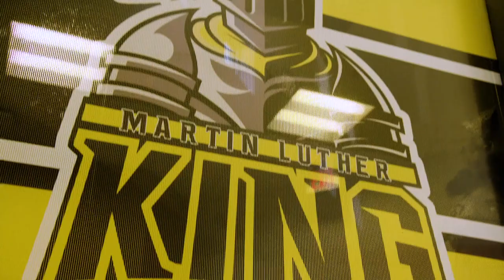All-American Dream: Five-star quarterback Dante Moore | All-American Bowl 2023 | NBC Sports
Five-star quarterback Dante Moore from Martin Luther King Jr. Senior High School is a leader on and off the field in his community. All-American Dream tells the stories of the football stars of tomorrow both on and off field.